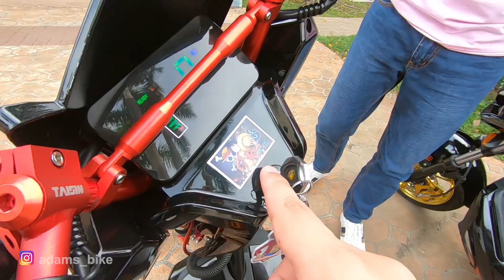爆改電動車都在這!我去參加了移工電動車車聚! - 台灣騎車日誌 #62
🔸 防御工事(乾洗消臭清潔慕斯)

至05/11 14:00截止 指定商品，母親節限定，指定商品: 2件 9折 / 3件85折 / 4件8折

至05/11 14:00截止 指定分類，母親節限定，全館消費滿1000折50元 / 滿2000折100元 / 滿3000折180元 (不含組合商品/寄倉)

全店，滿$599免運費（超取/宅配）

贈品: Insta360影石 ONE X2 收納包(ONE X2 收納包)，價值$649！